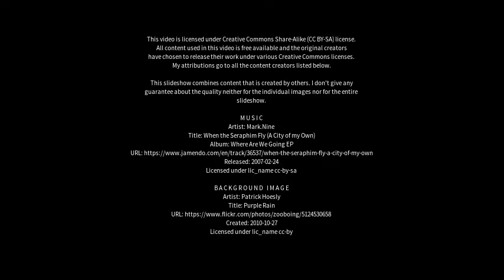Best places to visit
Best places to visit - Río Turbio (Argentina) Best places to visit - Slideshows from all over the world - City trips, nature pictures, etc.